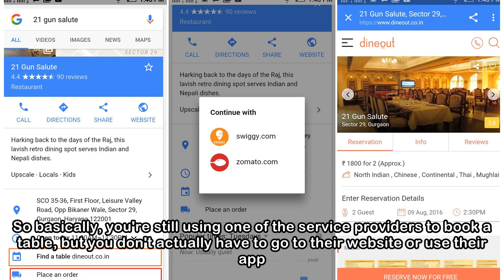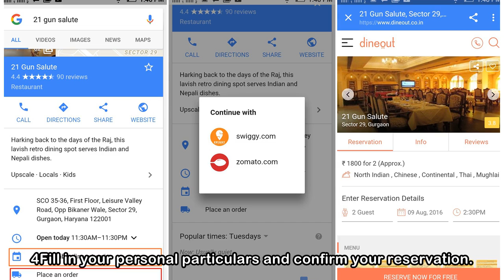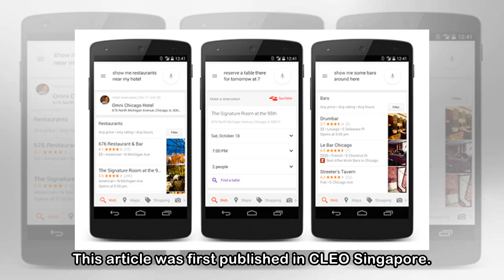You can now reserve a restaurant table on Google Search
Your makan time just got easier. Google announced today that you can book a table at the restaurant directly through a Google search result or Google Maps. The feature, called "Reserve with Google", a...